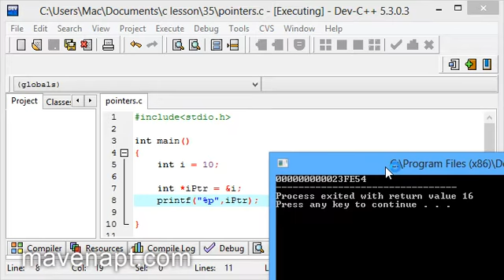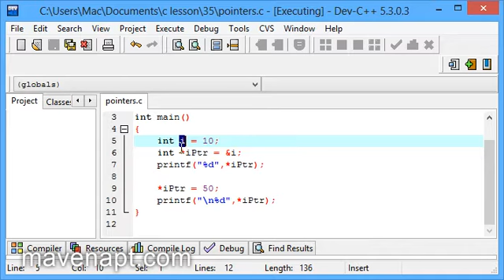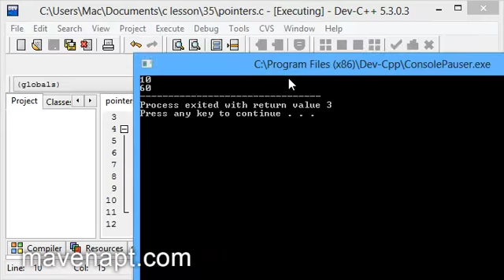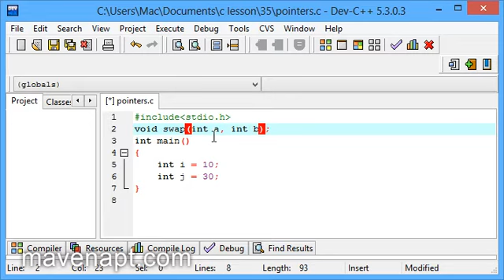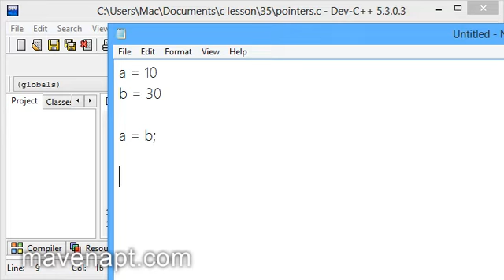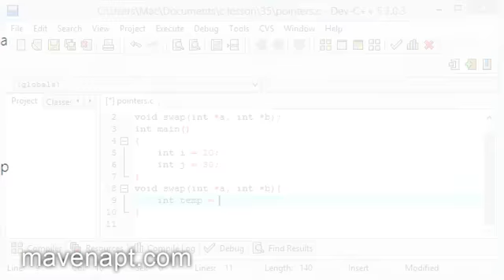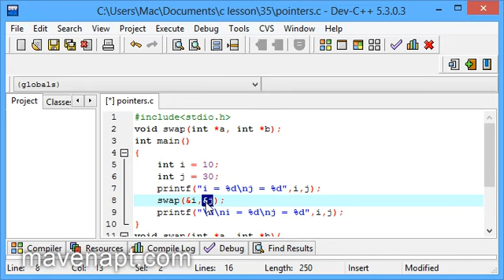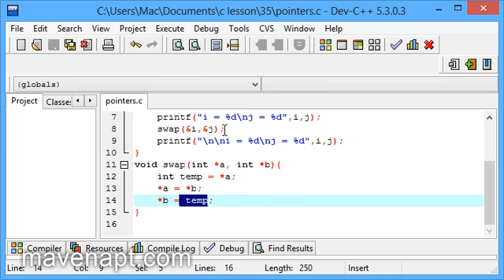35. C Programming Tutorials in Urdu - Pointers - Urdu Tutorials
This video is about C Programming Language Pointers in Urdu. In this Urdu Tutorials Series I teach you how to program in C programming language.

A pointer is a variable whose value is the address of another variable ie. direct address of the memory location. Like any variable or constant, you must declare a pointer before you can use it to store any variable address.